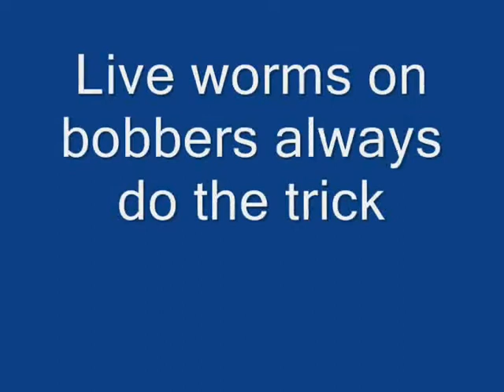Shore fishing for Largemouth Bass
Freshwater Phil fishing for bass with the family on Giles Lake Quebec, in August 2007.